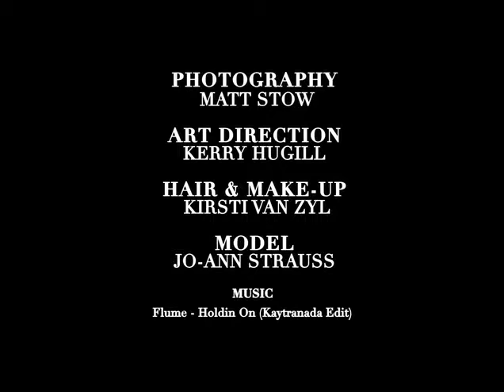Hard Candy Issue | Behind the Scenes | Jo Ann Strauss